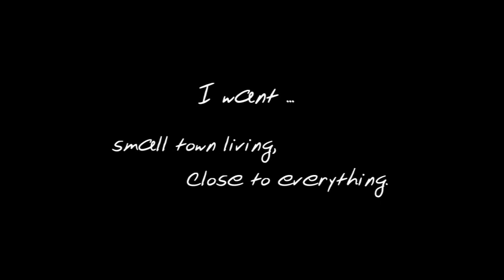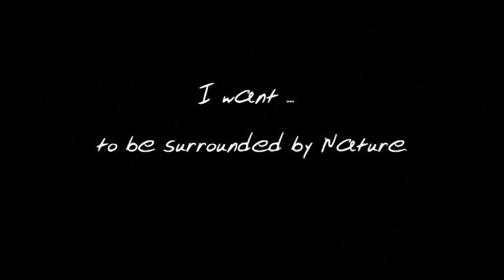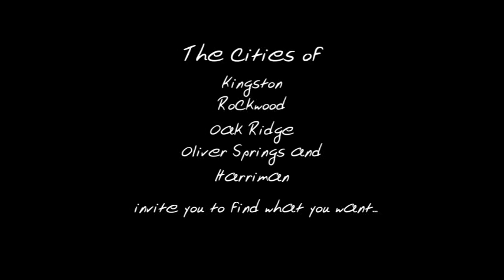Roane County - Imagine the Possibilities (short)